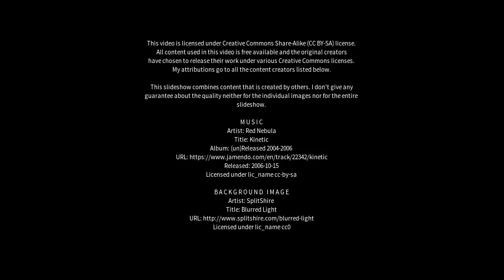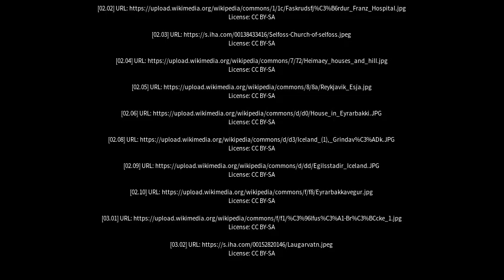Best places to visit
Best places to visit - Eyrarbakki (Iceland) Best places to visit - Slideshows from all over the world - City trips, nature pictures, etc.